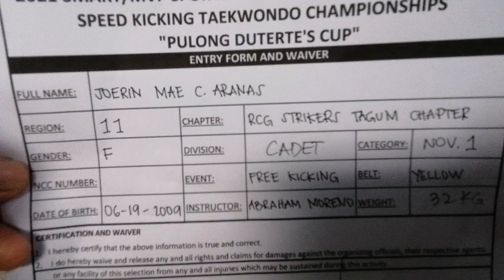JOERIN MAE C. ARANAS, RCG STRIKERS TKD CLUB, CADET, YELLOWBELT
SMART/MVP SPORTS FOUNDATION
2021 ONLINE REGIONAL TAEKWONDO POOMSAE & SPEED KICKING CHAMPIONSHIPS "PULONG DUTERTE'S CUP "